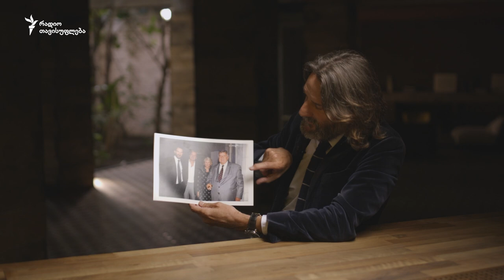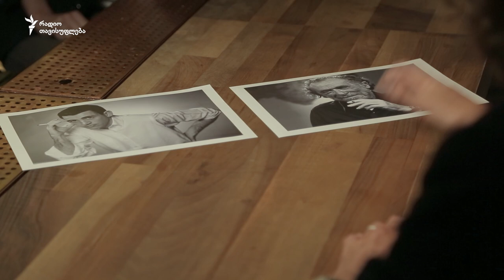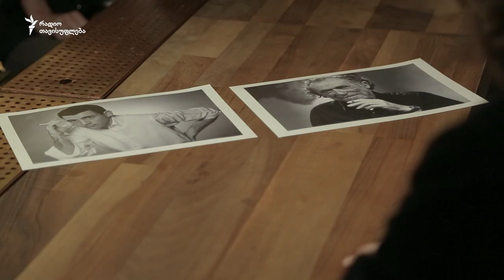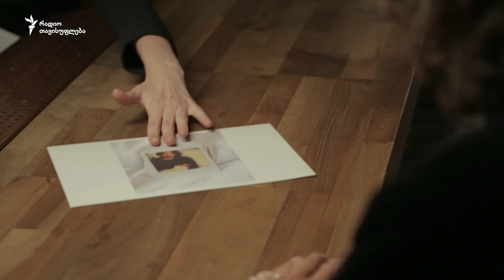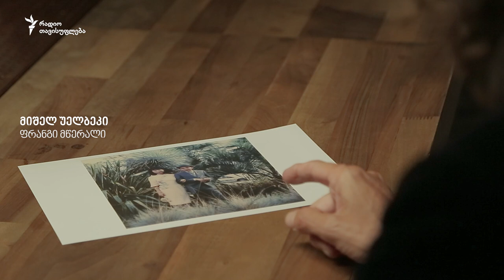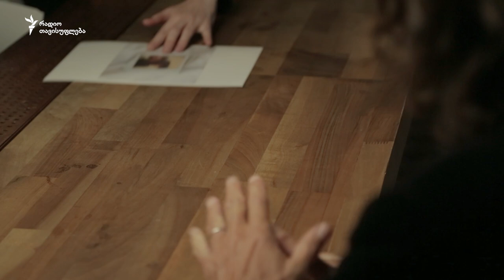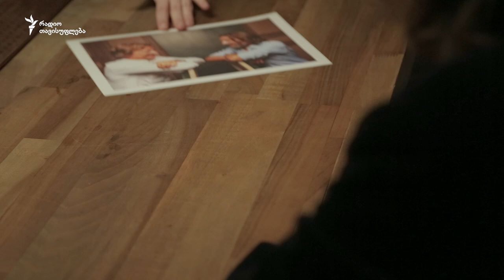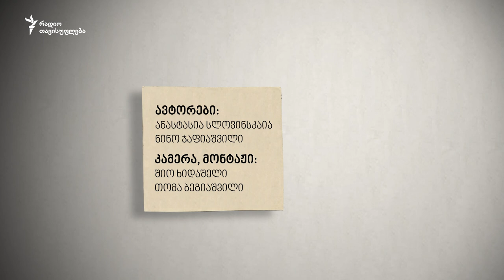ფრედერიკ ბეგბედერი - 8 ფოტო არქივიდან / Interview with Frédéric Beigbeder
👆ქართული სუბტიტრების სანახავად დაკლიკეთ CC-ს.

📸 ვინ არის ფრედერიკ ბეგბედერი: ადამიანი, იოგურტი, თუ მოაზროვნე იოგურტი?  რა და ვინ გაახსენდა ფრანგ მწერალს, როდესაც მას მწვენე დღიური, ძველი ფოტოები  და პუტინის პორტრეტი აჩვენეს?

8⃣ ფოტო ფედერიკ ბეგბედერის არქივიდან - “ყველა კარგი  ისტორია წვეულებით იწყება"

00:00 – 00:45 შესავალი
00:45 – 01:38 13 წლის ფრედერიკ ბეგბედერი
01:43 – 02:59 ბეგბედერების დანგრეული ოჯახი, რომელიც თავს იკატუნებს თითქოს ერთადაა
03:04 – 04:08 ფრედერიკ ბეგბედერის მამა
04:13 – 06:30 ფრედერიკ ბეგბედერის „მეგობრები“ - ჩარლზ ბუკოვსკისა და ჯერომ სელინჯერის წიგნები
06:35 – 07:16 ფრედერიკ ბეგბედერის ძმა
07:21 – 09:34 ყველა კარგი ისტორია წვეულებით იწყება
09:39 – 11:06 ფრედერიკ ბეგბედერის პირველი შვილი და „99 ფრანკი“
11:11 – 12:38 „მე ზრდასრული არასდროს ვყოფილვარ, სანამ მამა არ გავხდი“
12:43 – 15:13 მეგობრობა მიშელ უელბეკთან და სიმღერა, რომელზეც მას ყოველთვის ეტირება
15:18 – 17:11 „Kill, kill - პუტინი ისევ იგივეს აკეთებს“
17:16 – 18:38 „მე ვარ იოგურტი, რომლემაც იცის, რომ იოგურტია“
18:43 – პირველი ჩანაწერება ბალის კუნძულზე: „ამ ვირუსისგან ვერასოდეს განვიკურნე“